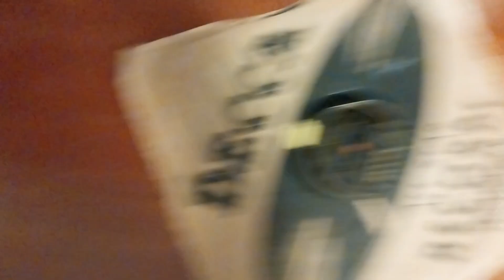which is youngest in the collection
watermelon